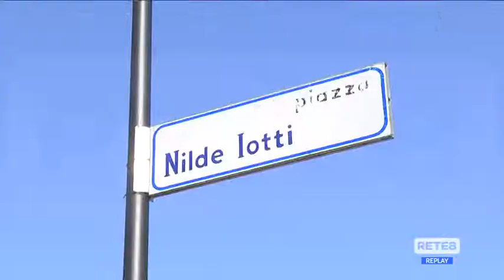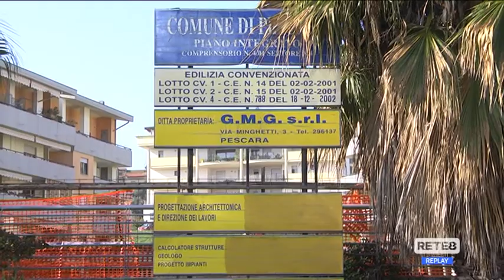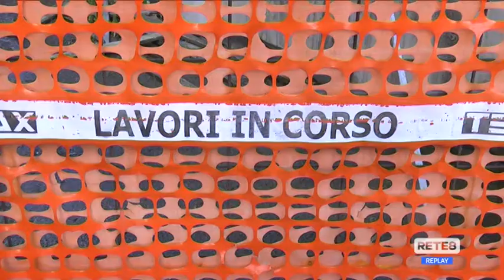Pescara - Scontro in consiglio sui parcheggi di Via Di Sotto